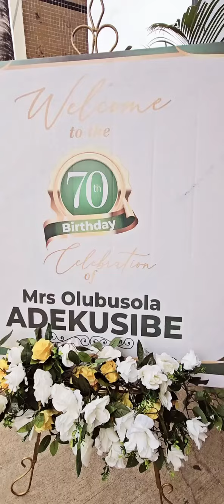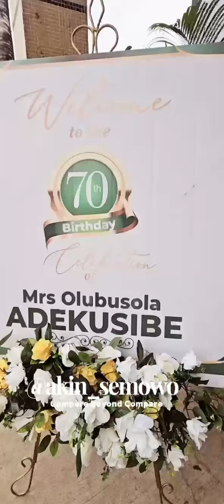Mrs Adekusibe at 70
Anchoring the 70th Birthday Party of Mrs Busola Adekusibe